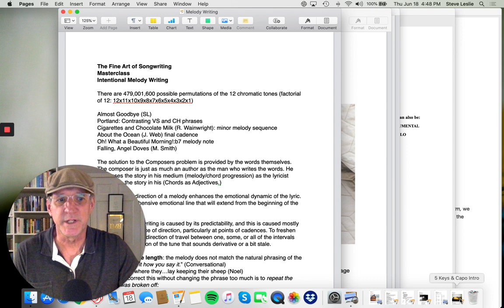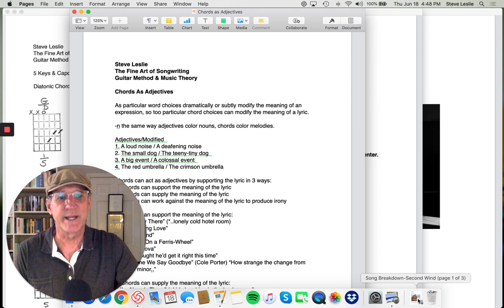The Fine Art of Songwriting Subscription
Songwriting lessons from Grammy Award winning songwriter Steve Leslie!